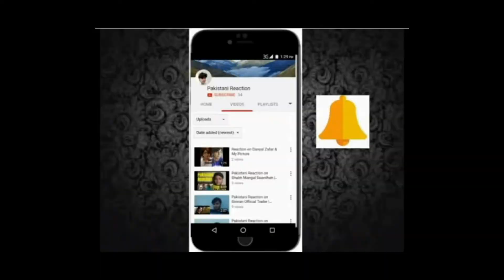Pakistani Reaction on 7 Din Mohabbat In Official trailer, Mahira khan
In my Video you see Everything like you see different kind of city, places ,gadgets Reaction and review and this Facts and reaction is genuine.